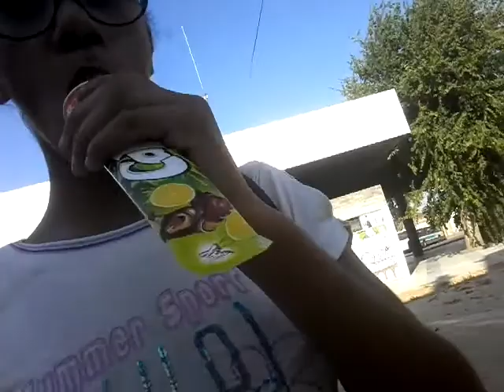Vlog!!!Despedida de Tomar!!!😊😊😚😚😚💖💖💖💖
Olá sejam bem-vindos a mais um vlog desta vez um mini vlog. Adorei muito este dia convosco . Muito obrigada! !!!Faremos mais vlogs e videos juntas sim.  Beijinhos ás minhas companheiras tão especiais e à sua família. Obrigada às minhas subscritoras.  Beijinhos 😘😘😘😘😘Instragram belinha.77